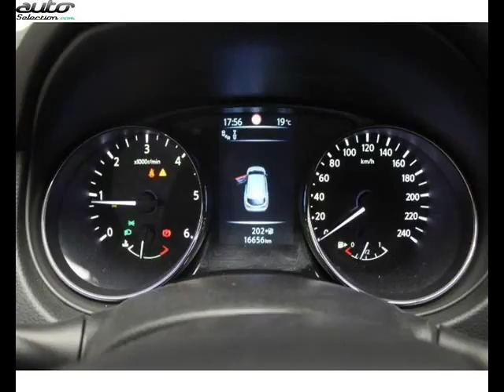Nissan qashqai occasion visible à Tarbes présentée par Nissan tarbes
Cette Nissan qashqai occasion disponible à Tarbes dans le 65 est mise en vente par Nissan tarbes - 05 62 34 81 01 - tous les détails sont